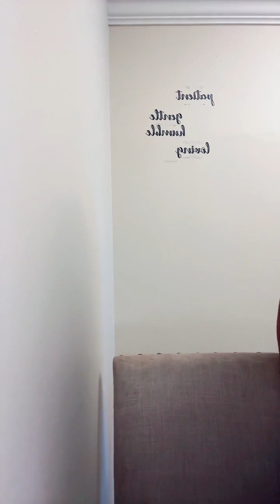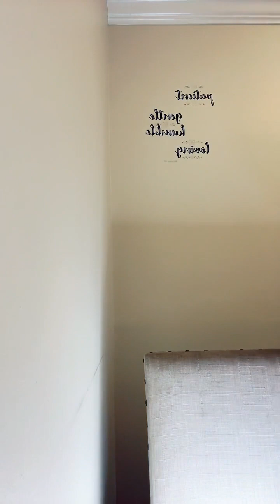TikTok Live 9/28/23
All Things TAP:
Tune into our “Coffee Chats” Monday-Friday 8-10am CST & 9-11am EST on TikTok 📱☕️